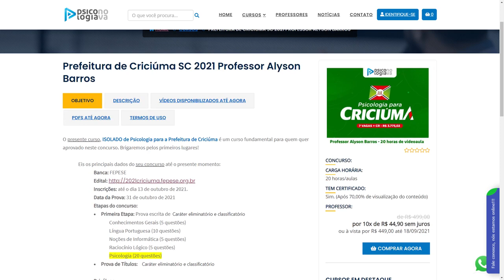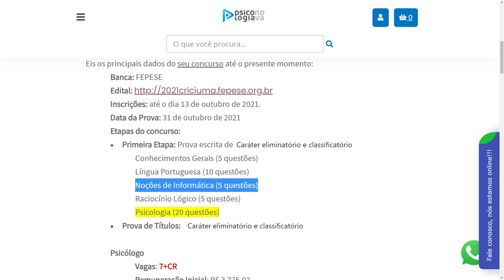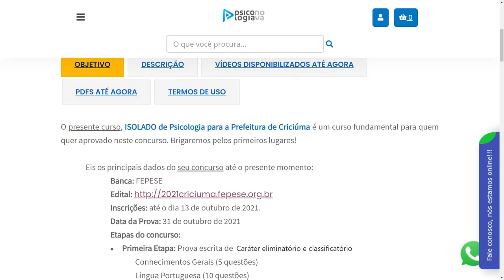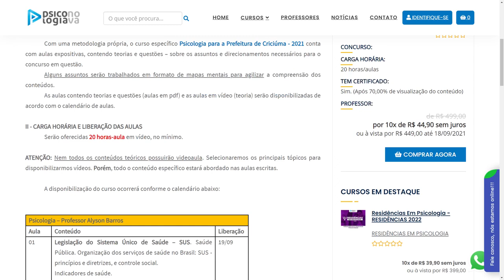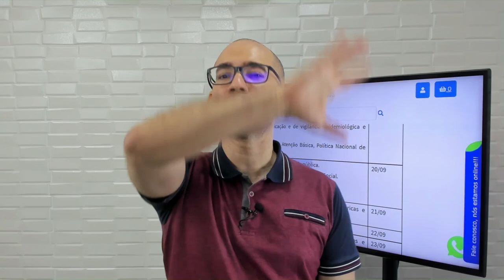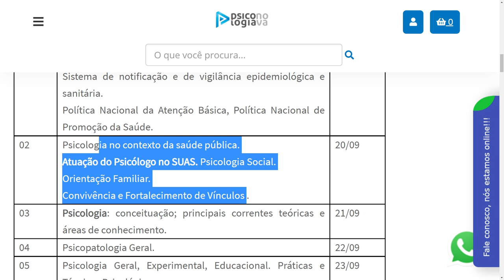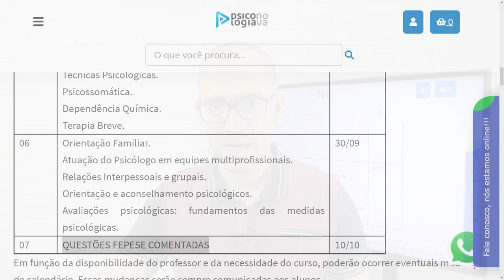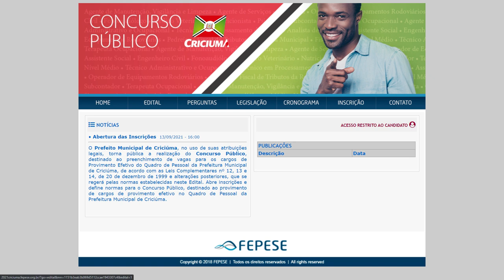Análise do Edital da Prefeitura de Criciúma